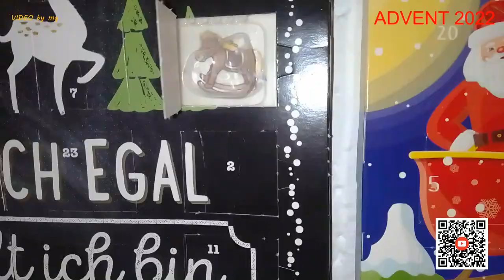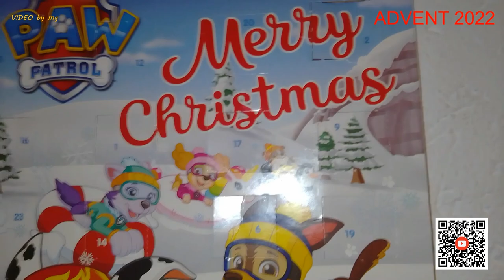🍫 🍫 DER SCHOKOLADENFREAK ÖFFNET 20. ADVENTSKALENDERTÜRCHEN 2022 🍫 🍫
Tja, auch 4 Tage vor Heiligabend wird wieder das Türchen vom ADVENTskalender geöffnet; allerdings fand ich es etwas eigenartig, dass in den beiden Kalendern, die es wohl NUR im PENNY gibt, sich zwar äußerlich unterscheiden, aber innen drin identisch sind. 👀